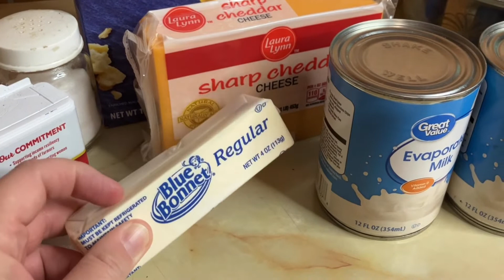How to make Baked Macaroni and Cheese|Soulful Sides|Southern Style Mac and Cheese|Cook With Me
@MindysCottage macandcheeserecipe macaroni thanksgiving Thank you for joining me today as I show you how I cook my macaroni and cheese for Thanksgiving dinner, or for any dinner. This makes a very delicious side and it’s always a crowd pleaser. This is a southern style baked macaroni and cheese that is sure not to disappoint. If you give it a try let me know how it turns out for you, and I hope you enjoy the video!